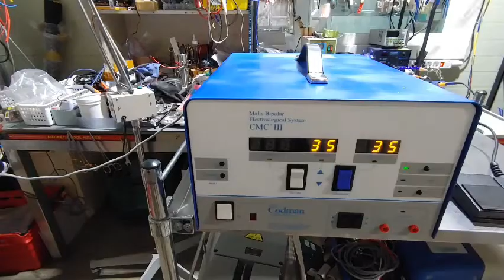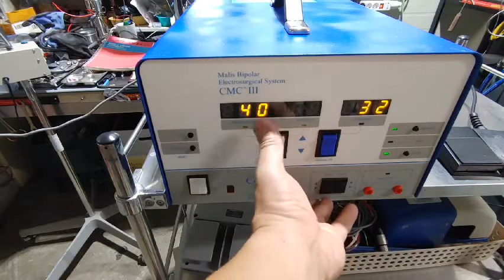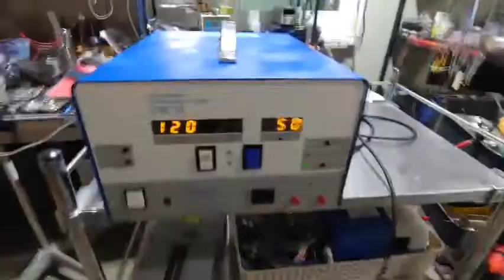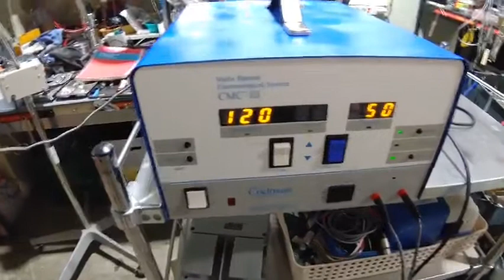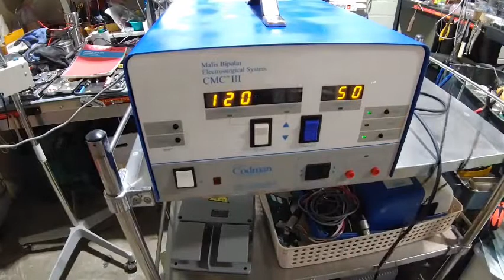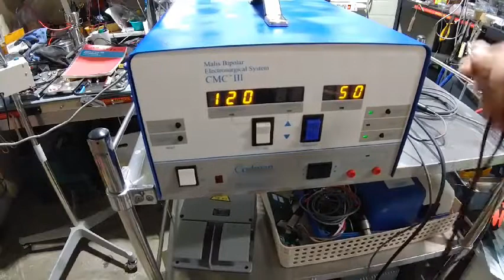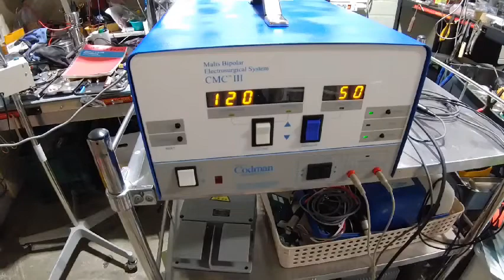CODMAN MALIS Bipolar ESU CMC-III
order &  pay option :   (Pay in a way that is convenient for you)

1. ebay pay  =
4 .Western Union pay  :CHOI (last name)    WOONGBEOM(first name)  =
5. Direct account remittance =